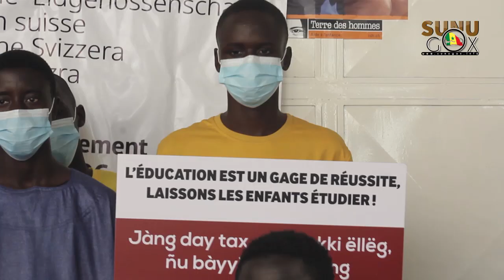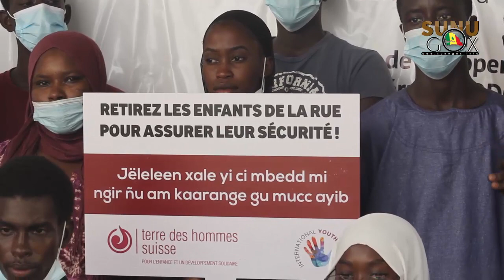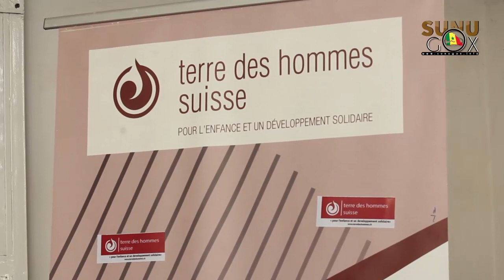Protection de l’Enfant/JIME 2021: Le CNEJ interpelle l’Etat pour le respect de la CIDE.